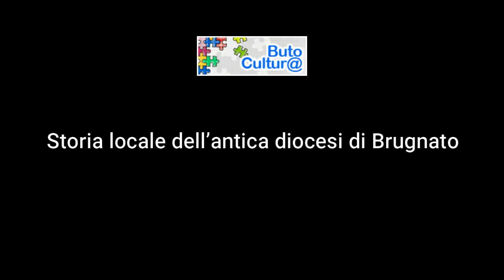Storia locale dell’antica diocesi di Brugnato